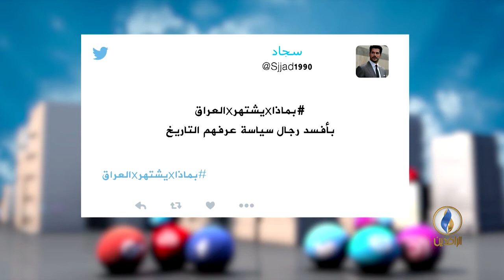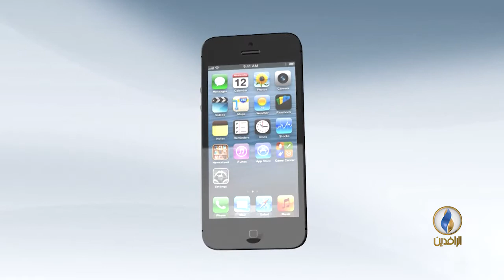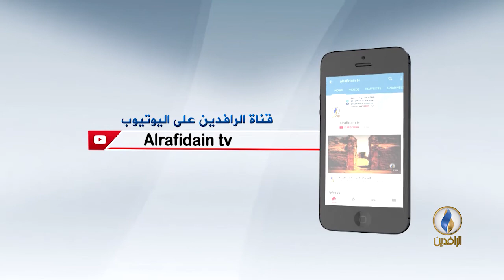تواصل_دوت_كوم | 8 -2 -2018